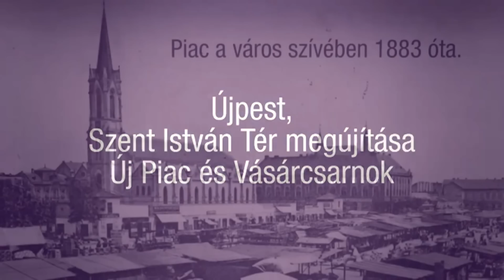youtube video 0814_0VB0-0